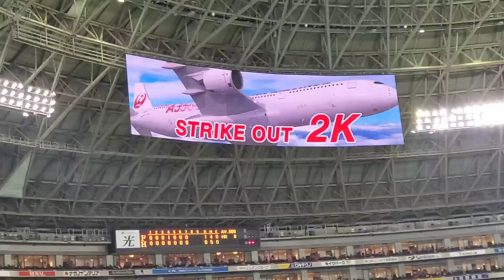［3者連続三振］20220325 北海道日本ハムファイターズ【8回表】応援･攻撃風景 選手ﾊﾞｯﾃｨﾝｸﾞ打撃 応援団による太鼓応援あり@福岡PayPayﾄﾞｰﾑ［開幕戦］外野ﾗｲﾄ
万波中正
淺間大基
石井一成